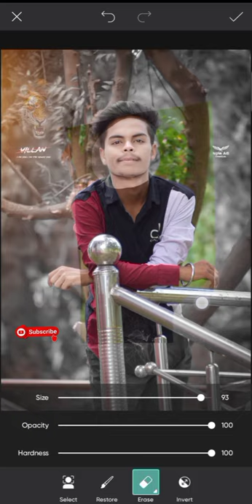photo ko gora kaise banaye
How to Edit Photo in PicsArt in 30 seconds

one click photo editing picsart
short video

Photo ka background colourful kaise banaen 😎

picart se baground change kaishe kare only one click me
your Paris.
 apne photo ka baground picArt se change kaishe kare